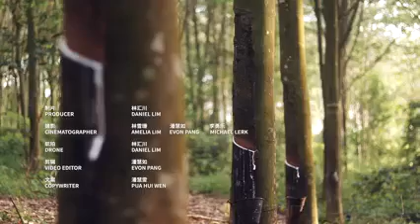Rubber Tapper Life | 割胶工人